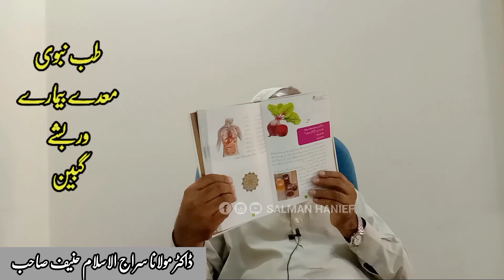Maidy bimary warbashy gabeen...Dr Molana Siraj ul islam hanief